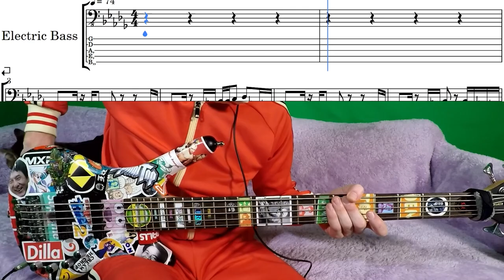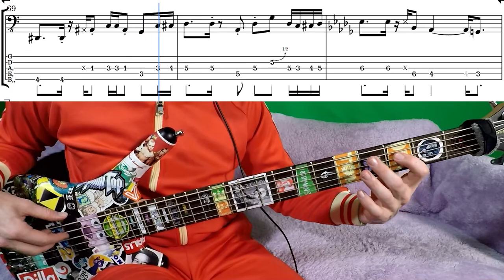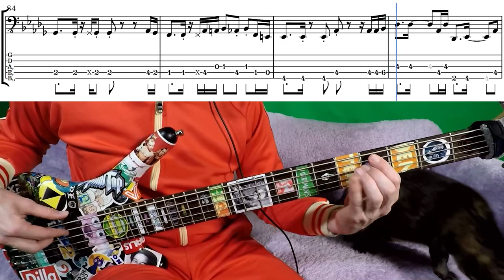Oh No, Oh Yes! - Mariya Takeuchi - Bass Cover with Tab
What's up everyone! It has been far too long since I have played some Mariya Takeuchi. It has also been a hot minute since I used the 5th string on my bass, but ya know. THIS IS WHY I HAVE IT! *maniacal laughing*

Side note: I immediately played with my cat after I finished this take, he is such a good kitty :3

I am extremely grateful for your suggestions and feedback about the channel! Please keep it coming, I am listening :)

Take care!
-(Dr.)Alex63501

Song: Oh No, Oh Yes!
Artist: Mariya Takeuchi
Album: Request (1987)

This is a tab I created for a song I do not own. Please don't sue me :)